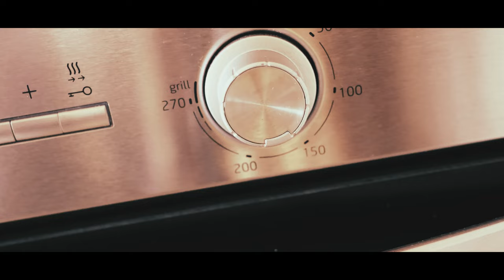This Beef Stew Took Me 4 WHOLE DAYS!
It took me over 4 days to make this amazing beef stew made from a Bone-In Ribeye. Obviously Ribeye is not the first choice of cut for a stew (but only because of the cost -- it tasted delicious) but I needed a bone for flavor and my local store didn't have any to sell separately - so I had to buy this!